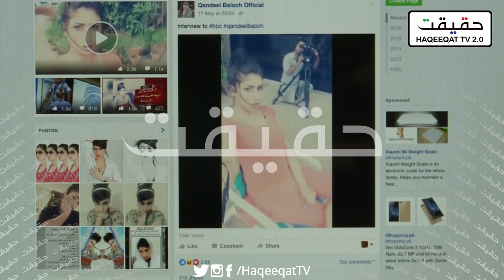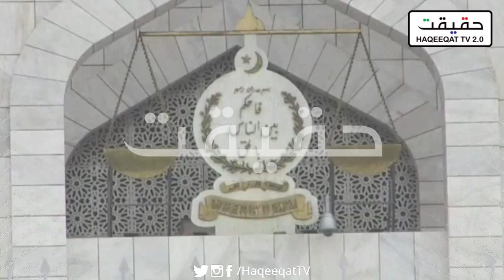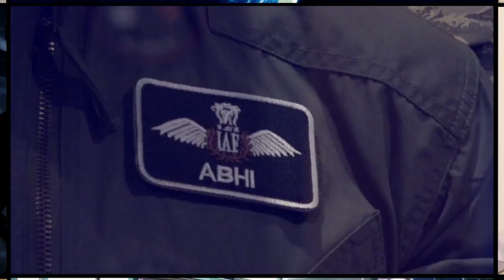Wasim the Brother of Qandeel Bloch Acquitted By Lahore High Court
Once again Wasim the brother of Qandeel Baloch now free to go anywhere. He was taking help from his mother and now everything is under control at the moment.